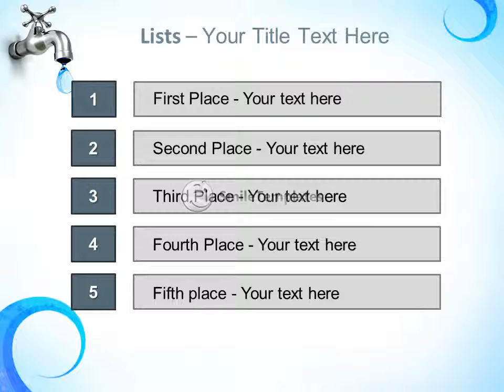Dripping tap with drop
To download this template in PowerPoint format (.pptx) please go If you want see some related templates on these theme, please go